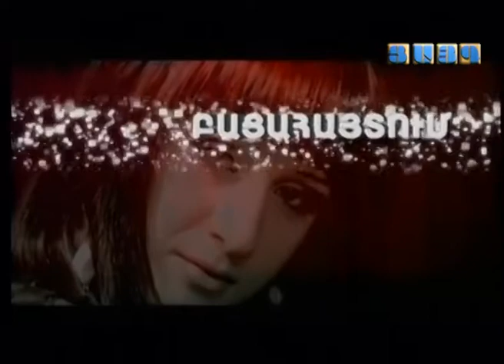"Իրականում" Նիկոլայ Ծատուրյանի հետ